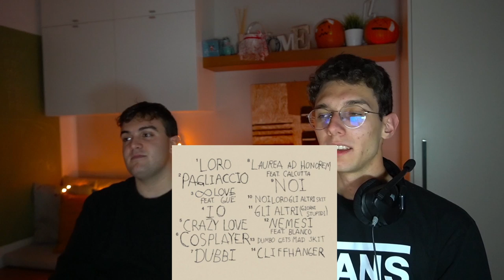Reaction NOI, LORO, GLI ALTRI di Marracash - (Album Completo)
Fence's Reaction 🎵 - NOI,LORO,GLI ALTRI -Marracash
Finalmente è uscito il nuovo album di Marracash dal nome: Noi, Loro, Gli altri. Tra i feat. troviamo : Blanco, Guè e Calcutta.
Lasciateci il vostro parere qua nei commenti.

00:00 intro
00:44 spiegazione copertine
02:30 LORO
03:37 PAGLIACCIO
04:45 8LOVE (Guè)
06:06 IO
07:06 CRAZY LOVE
08:49 COSPLAYER
10:56 DUBBI
12:04 LAUREA AD HONORME (Calcutta)
13:26 NOI
14:38 GLI ALTRI
16:36 NEMESI (Blanco)
18:25 CLIFFHANGER
19:20 Pareri finali